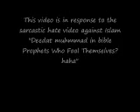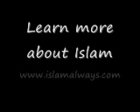re: Deedat muhmmad in bible Prophets Who Fool Themselves? ha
And remember, Jesus, the son of Mary, said: "O Children of Israel! I am the apostle of Allah (sent) to you, confirming the Law (which came) before me, and giving Glad Tidings of an Messenger to come after me, whose name shall be ahmad." But when he came to them with Clear Signs, they said, "this is evident sorcery!"
(  سورة الصف  , As-Saff, Chapter #61, Verse #6)
Say: "O People of the book! come to common terms as between us and you: That we worship none but allah. that we associate no partners with him; that we erect not, from among ourselves, Lords and patrons other than allah." If then they turn back, say ye: "Bear witness that we (at least) are Muslims (bowing to allah.s Will).
( سورة آل عمران , Aal-e-Imran, Chapter #3, Verse #64)

There is among them a section who distort the book with their tongues: (As they read) you would think it is a part of the book, but it is no part of the book; and they say, "That is from allah," but it is not from allah. It is they who tell a lie against allah, and (well) they know it!
( سورة آل عمران , Aal-e-Imran, Chapter #3, Verse #78)

Say: "We believe in allah, and in what has been revealed to us and what was revealed to Abraham, Isma'il, Isaac, Jacob, and the Tribes, and in (the books) given to Moses, Jesus, and the prophets, from their Lord: We make no distinction between one and another among them, and to allah do we bow our will (in Islam)."
( سورة آل عمران , Aal-e-Imran, Chapter #3, Verse #84)

Say: "O ye People of the book! Why obstruct ye those who believe, from the path of allah, Seeking to make it crooked, while ye were yourselves witnesses (to allah.s Covenant)? but allah is not unmindful of all that ye do."
( سورة آل عمران , Aal-e-Imran, Chapter #3, Verse #99)

And remember allah took a covenant from the People of the book, to make it known and clear to mankind, and not to hide it; but they threw it away behind their backs, and purchased with it some miserable gain! And vile was the bargain they made!
( سورة آل عمران , Aal-e-Imran, Chapter #3, Verse #187)